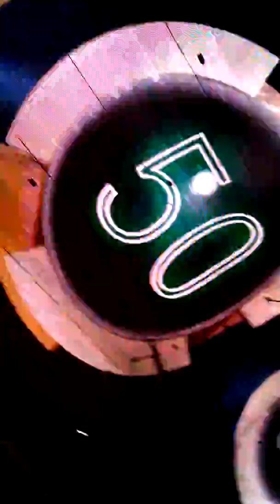New Year's countdown Las Vegas